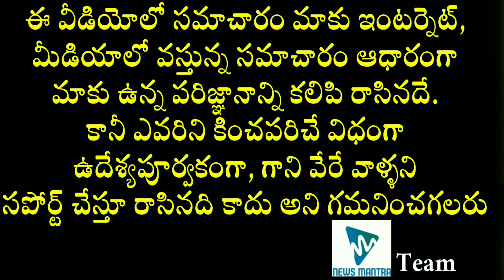Gold And Silver Rates Today | Gold Prices In Indian Market | GoldRate | SilverRate | News Mantra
Gold And Silver Rates Today. The details about the Gold and Silver prices in the Indian market today can be known in this video.